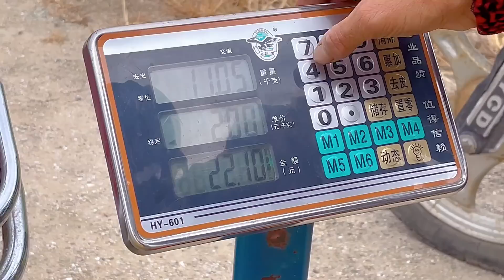乌克兰媳妇地里摘瓜，与中国邻里分享实现西瓜自由！